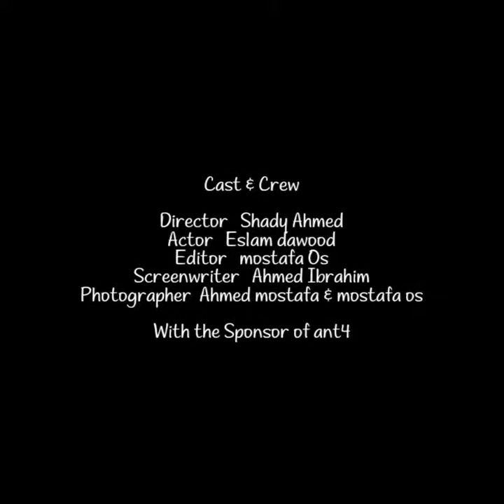mannequin challenge . faculty of commerce helwan university...